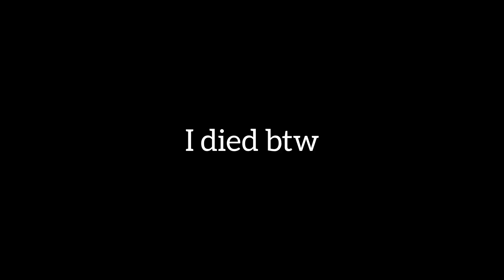Identity V Netease thank you for a Free A skin unlock👌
0:00 - intro
0:09 - Kevin again Sangria
1:08 - try to predict that one
1:35 - he disconnected
1:38 - Kevin against Joseph
1:55 - self sacrificed
2:40 - strong 2 pallets
4:00 - pls heal me😭
4:18 - kiting Ann with 999ping

I hope you enjoy! I appreciate those thing! Thank yah!🤗

Video editor: Capcut/Inshot

Identity V is an asymmetrical multiplayer survival horror game developed and published by NetEase. It was released in July 2018 for mobile devices. It is free to download on the App Store, Google Play and a version for personal computers was later created.